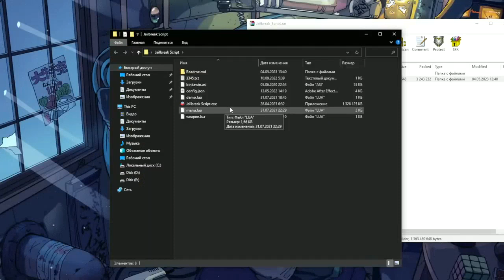Jailbreak Script GUI Hack OP (Pastebin)